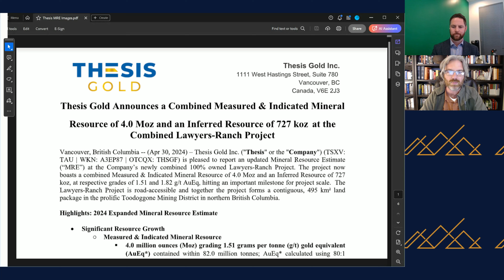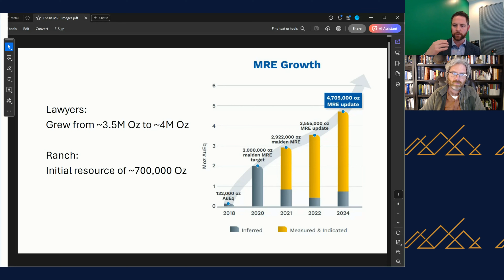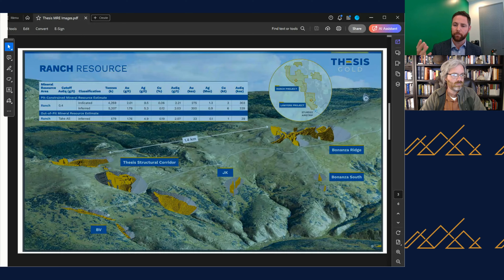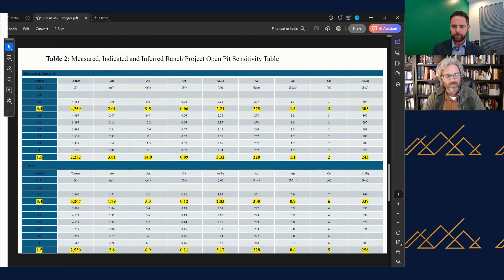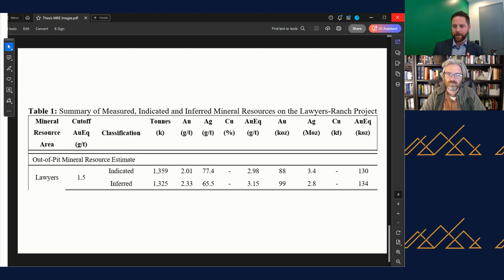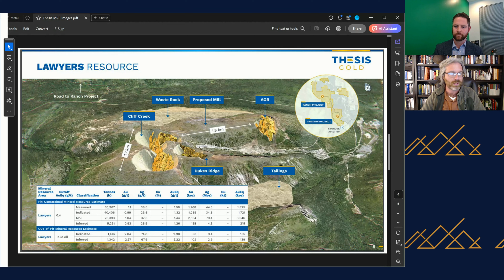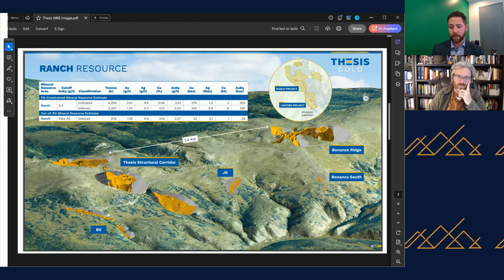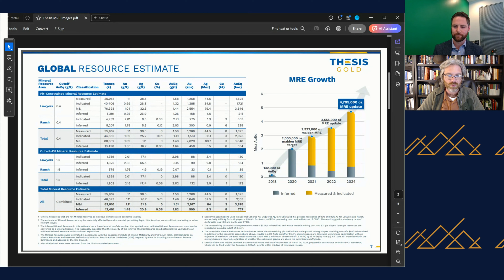"Just Scratching the Surface": Thesis Gold's New MRE of 4.7M+ High-Grade Ounces With More to Come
Thesis Gold Released their much-anticipated Global Mineral Resource Estimate, as they continue to marry their Ranch and Lawyers projects together.  And there is lots to like. 4.7 million ounces, 4 million M+I, over 1.5 gpt average grade.  Major opportunities for further growth and high-grade optionality.  I like this one.  CEO Ewan Webster stopped by to discuss the MRE and its details with me and provide context the news release alone can't.

00:17 Introduction
02:37 Market Expectations
05:00 Drilling at Ranch
07:23 Drilling at Lawyers
09:39 High-Grade Optionality at Ranch
12:03 UG Ounces at Lawyers
14:24 Balancing Development and Discovery
20:37 Ranch Geological Challenges
22:59 Met Work Update
25:21 Near Future for Thesis

The content found in the JuniorResourceInvesting podcast is for informational and entertainment purposes only and is not to be considered personal legal or investment advice or a recommendation to buy or sell securities or any other product. The information provided is accurate to the best of our knowledge, but we are not responsible for errors, omissions, or inaccuracies.  We are not registered investment advisors.  It is based on opinions, SEDAR filings, current events, press releases and interviews but is not infallible. It may contain errors and JuniorResourceInvesting offers no inferred or explicit warranty as to the accuracy of the information presented. If personal advice is needed, consult a qualified legal, tax or investment professional. Do not base any investment decision on the information contained on JuniorResourceInvesting or our videos. We may hold equity positions in some of the companies featured on this site and therefore are biased and hold an obvious conflict of interest.  Similarly, we have been compensated by the company we interviewed for this episode, which is also an obvious conflict of interest.  JuniorResourceInvesting may provide website addresses or links to websites and we disclaim any responsibility for the content of any such other websites. The information you find on JuniorResourceInvesting is to be used at your own risk. By following JuniorResourceInvesting, you agree to hold JuniorResourceInvesting, its owner, associates, sponsors, affiliates, and partners harmless and to completely release them from any and all liabilities due to any and all losses, damages, or injuries (financial or otherwise) that may be incurred. Rights to all images remain with original owner.